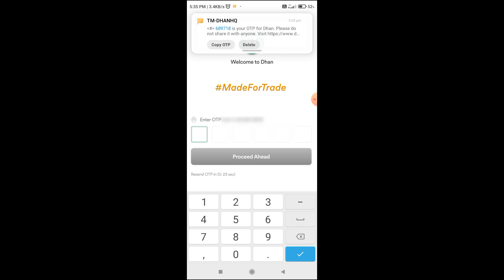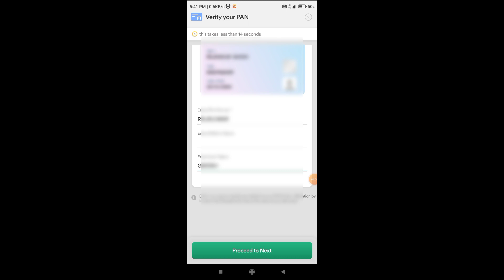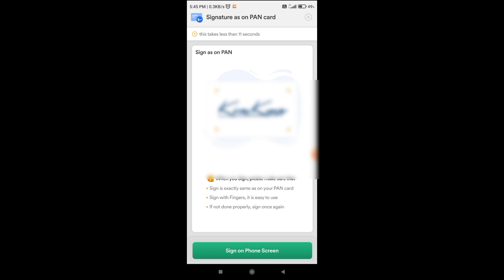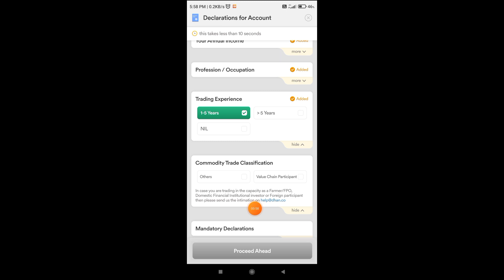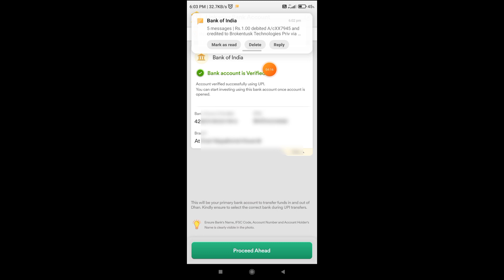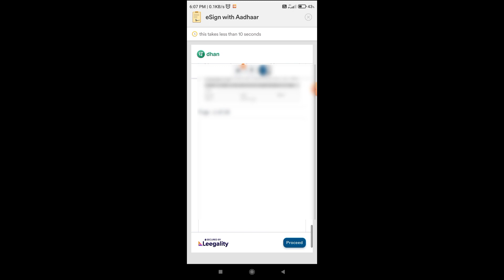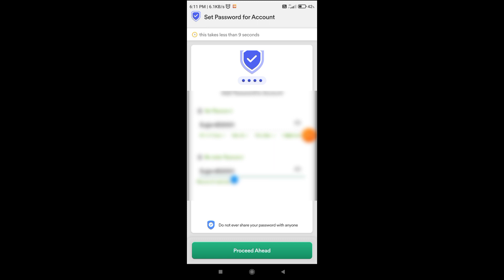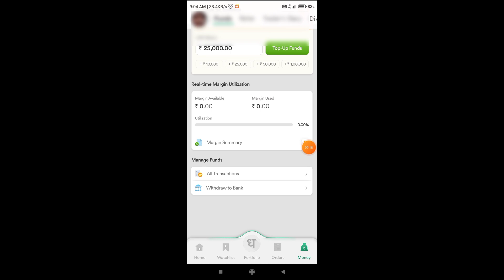Dhan app par trading account kaise banaye | Dhan me trading account kaise khole 2024